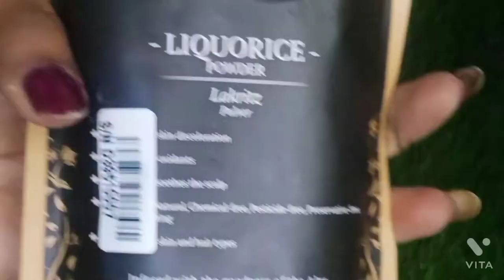7 DAYS * Glass skin* CHALLENGE flawless glowing glass skin in 7 day | chehre ko gora kese kare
7 DAYS * Glass skin* CHALLENGE flawless glowing glass skin  in 7 day | chehre ko gora kese kare

TOPIC COVER

glass skin challengen,
glass skin,
7 days glass skin challenge,
preity prerna glass skin,
7 days skin challenge,
7 days skin care challenge,
glowing skin,
7 days challenge to achieve glass skin,
get glowy & shiny skin,
skin care tips,crystal clear skin in 7 days,
7 days clear skin challenge,
flawless skin,
glowing skin tips,
glass skin in just 7 days,
preity prerna glowing skin,
skin care,
7 days korean glass skin challenge

7 days glass skin challenge only 1 step/get glowing & spotless or glossy skin

glowing skin home remedy for teenage girl

हल्दी से चेहरे को गोरा करे 3 दिनों में,

How To get Fair Skin In Hindi,

how to get brighter skin,

haldi liquorice face pack,

haldi face pack,

how to get fair face naturally at home,

skin whitening in hindi, how to get clear

and glowing skin naturally,

glowing skin,

kalapan kaise dur kare in hindi,

haldi  एलोवेरा  allovera diy,

liquorice aur haldi se gora hone ka tarika

facial hair remover at home

facial at home, benefit liqorice haldi using face pack,

turmeric cream floor benefit using face
pack,

mask

MY CHANNEL💞
NISHA KAROSHIYA MAKEUP